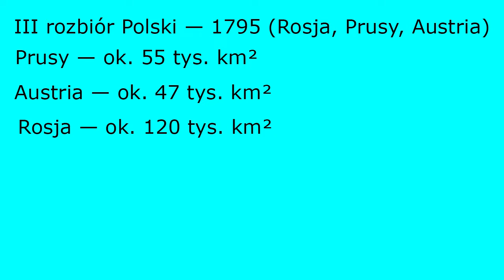Historia Polski z hymnem dużo opisane👍